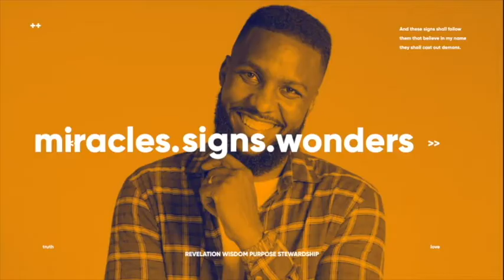WHY WE PRAY | Prophet Delroy | RECORDED AT THE MIRACLE MEETINGS 2020